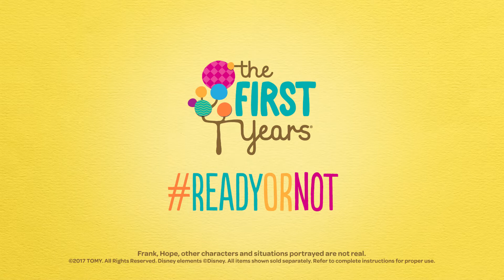The First Years Minnie Mouse Potty System